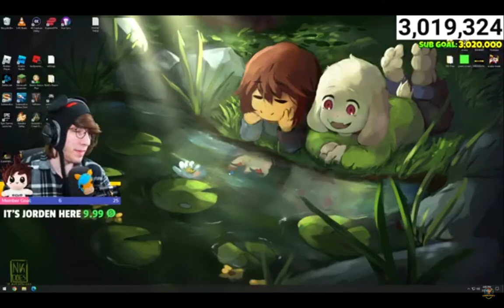KreekCraft Restarts His Computer!💻✂️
My Instagram: https: // My Roblox